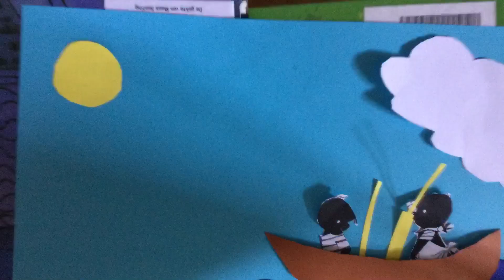Jip en Janneke vissen